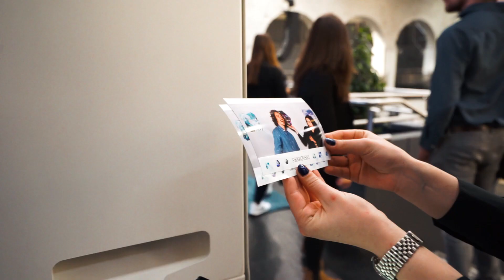Das war die CAREER & Competence 2019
Die größte Karrieremesse West-Österreichs brachte auch 2019 wieder zahlreiche Unternehmen und Studierende zusammen
West-Österreichs größte Recruiting und Karrieremesse schreibt seine Erfolgsgeschichte weiter: zum 12ten Mal in Folge fand die CAREER & Competence statt und durfte dabei in diesem Jahr 1.791 BesucherInnen begrüßen. Die MASTER Lounge, West-Österreichs größte Mastermesse, fand bereits zum dritten Mal statt und etablierte sich damit einmal mehr als der Masterradgeber-Treffpunkt Tirols.

Zahlreiche Aussteller präsentieren Ihre Unternehmen und Jobangebote
Heuer kamen 74 Aussteller auf der CAREER & Competence und MASTER Lounge zusammen, um die Interessierten, AbsolventInnen und (Young-) Professionals ausführlich zu beraten und zu informieren. Die 74 Aussteller – 57 Unternehmen und 17 Bildungseinrichtungen – stellten damit nicht nur einen neuen Rekord auf, denn so viele Aussteller waren noch nie zuvor auf der C&C und ML, sondern das große Interesse führten auch dazu, dass die Karrieremesse bereits einen Monat vor Beginn komplett ausgebucht war.

Dies schaffte für die BesucherInnen in diesem Jahr mehr Möglichkeiten als je zuvor. Sie hatten die Chance sich über Unternehmen aus verschiedenen Fachbereichen zu informieren und nach interessanten Einstellungsmöglichkeiten Ausschau zuhalten. Zudem konnten Sie Kontakte knüpfen, Netzwerke aufbauen und einen ersten positives Eindruck hinterlassen. So waren viele BesucherInnen dazu in der Lage, einen ersten Schritt Richtung Zukunft zu machen.

Zugleich bot sich für die Aussteller auf der anderen Seite die Chance, mit interessierten und qualifizierten Personen in Kontakt zu treten und die Studierenden, AbsolventInnen und (Young-) Professionals für Ihr Unternehmen zu gewinnen.

Dadurch bot sich für beide Seiten – sowohl für die BesucherInnen als auch für die Aussteller – eine optimale Plattform um sich zu präsentieren und in Austausch miteinander zu kommen.

Außerdem hatten die Interessierten natürlich auch die Möglichkeit sich bei den VertreterInnen der Hochschulen über Auslandsaufenthalte, das Umfeld der Hochschule, finanzielle Fördermöglichkeiten und vielem mehr zu informieren.

Umfangreiches Rahmenprogramm für die BesucherInnen
Für die Studierenden, Absolventen, (Young-) Professionals und Interessierten gab es wie immer ein umfangreiches Rahmenprogramm und weitere Specials, welche den erfolgreichen Messetag und den ausführlichen Austausch mit den Unternehmen abgerundet haben. Neben dem freien Eintritt hatten die Besucher zudem die Chance Ihren CV im Rahmen eines Bewerbungscoachings kostenlosen durchchecken sowie ein kostenloses Bewerbungsbild machen zu lassen. Insgesamt wurden 239 Bewerbungsfotos gemacht und 112 Bewerbungscoachings abgehalten.

Für die ersten 150 BesucherInnen gab es außerdem ein kostenloses Frühstück. Und natürlich gab es auch wieder den ganzen Tag über gratis Kaffee, damit die Studierenden Fit in die Gespräche mit den Ausstellern gehen konnten.

Selbstverständlich gab es auch wieder zahlreiche Vorträge zu aktuellen Karrierethemen, bei denen die Interessierten sich über wichtige Themen rund um die Bewerbung und das Arbeitsleben informieren konnten. Während beziehungsweise nach den Round-Table-Gesprächen und Vorträgen, welche von Experten aus der Wirtschaft gehalten wurden, hatten die BesucherInnen die Möglichkeit Fragen zu stellen, die Ihnen schon lange auf dem Herzen liegen. Nach den einzelnen Vorträgen fanden zudem auch in diesem Jahr einmal mehr Auslosungen mit tollen Preisen & Gewinnen für die TeilnehmerInnen statt.

Wissenschaft, Forschung und Wirtschaft sowie dem Arbeitsmarktservice Österreich) verantwortlich zeichnet.

Weitere Informationen zu Ausstellerverzeichnis, Jobangeboten und Programm der CAREER & Competence 2019 finden Sie